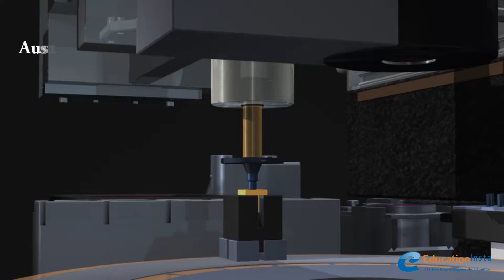Highlights of Higher Education in Australia | EducationInsta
About EducationInsta

EducationInsta is among the fastest growing education exploration portals where millions of students explore trillions of study options all across the globe. We’re a vibrant community of educators, students and institutions, striding forward to give learning a brand-new meaning.
At EducationInsta, we serve you the most authentic and comprehensive information on any academic prospect you want to explore. We are always working towards making this process seamlessly systematic. Our unique platform, highly experienced team, concrete database systems and insatiable need to provide you nothing but the best of services will keep you coming back for more.